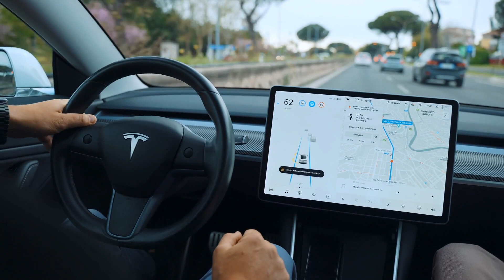SpaceX Reveals NEW Super Heavy 2 0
SpaceX Reveals NEW Starship 2.0

Inspired by Elon Musk JUST REVEALED The INSANE NEW Starship 2.0!

Inspired by Elon Musk reveals new plans for SpaceX Starship flight to Mars

Inspired by Watch Elon Musk's SpaceX Starship presentation in less than 10 minutes (2022)

Inspired by IT HAPPENED! Elon Musk FINALLY Reveals New 18m Wide Starship 2.0!

Inspired by Elon Musk JUST REVEALED SpaceX's INSANE NEW Starship 2.0!